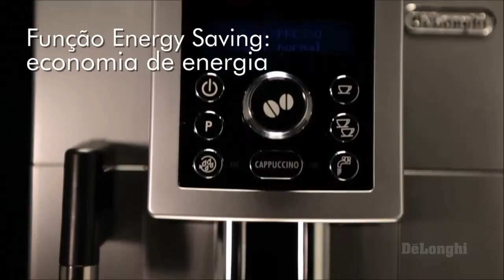Cafeteira ECAM 23 450 - Delonghi - Kalunga.com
A máquina de café espresso De'' Longhi oferece um café encorpado e cremoso, com sabor e aroma incomparável.
Tudo isso graças ao seu exclusivo grupo de moagem inclinado que aproveita cada grão ao máximo.